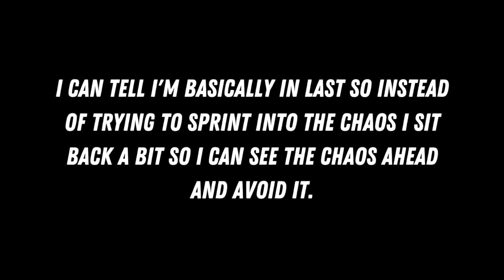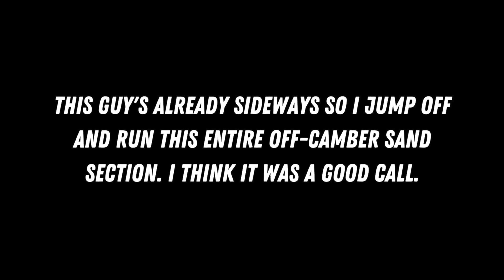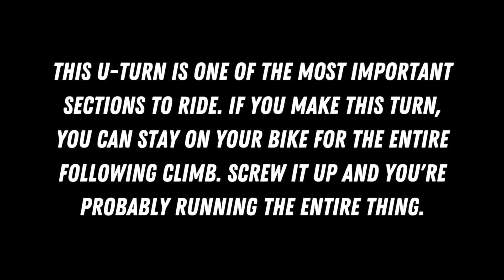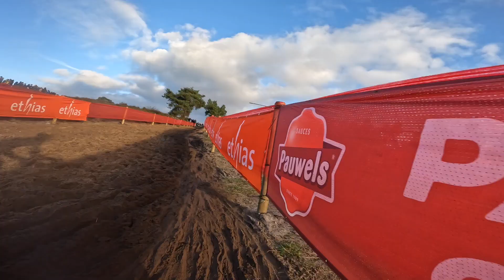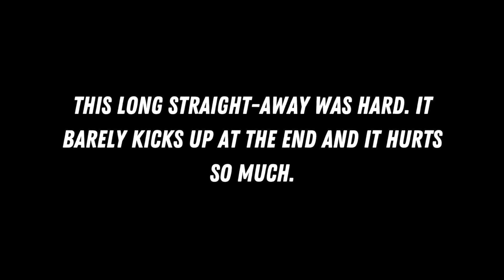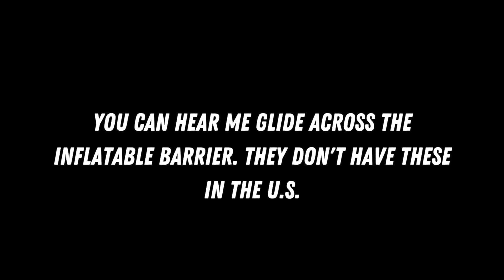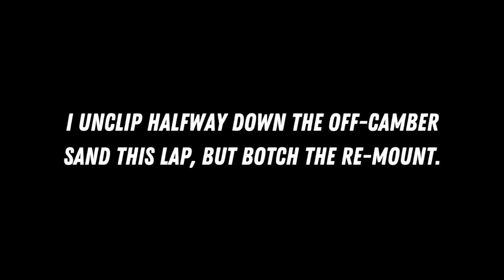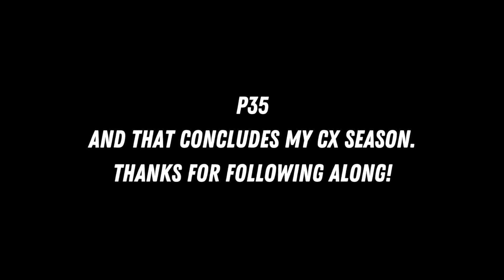Epic Sand Cyclocross | Zonhoven World Cup | Elite Men's Race